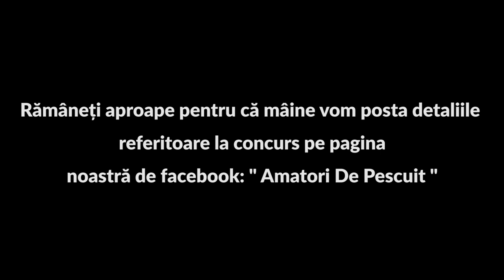Primește și dăruiește: Concurs pentru copii pescari 2019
🏆 DETALII CONCURS 🏆
🔥ORGANIZATORUL CONCURSULUI:

✔️Amatori De Pescuit
Organizatorul își rezervă dreptul de a modifica sau schimba regulamentul, cu obligația de a anunța publicul în mod oficial, in aceeași manieră în care a fost făcută și informarea inițială.

🔥LOCUL SI DURATA DESFAȘURĂRII CONCURSULUI:

Concursul se va desfașura in perioada 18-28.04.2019, online pe pagina de Facebook "Amatori De Pescuit".

🔥DREPTURILE ȘI CONDIȚIILE DE PARTICIPARE:

Concursul este accesibil tuturor persoanelor fizice cu o varstă cuprinsă între 4 și 17 ani, indiferent de nationalitate, domiciliu, rasa, sex sau religie, indiferent de țară de rezidență, care respecta condițiile prezentului regulament si care urmează indicațiile prezente în acest Regulament pentru a-și valida participarea.

Participanții vor fi reprezentați de un tutore, respectiv părinte pe toată perioada concursului.
Nu pot participa copii fără acordul părinților.

 Nu pot participa angajați ai Organizatorului, ai Agenției de publicitate și ai celorlalte Companii implicate in aceasta acțiune, precum si rudele de gradul I ale acestora. Participarea la acest concurs are valoare de acceptare integrală, liber consimțită și in afara oricarei constrangeri a prevederilor prezentului regulament. Dreptul de participare aparține in exclusivitate al participantului care îndeplinește condițiile impuse de Regulament. Dreptul de participare la concurs este anulat automat în situația în care o persoană furnizează date sau informații false, eronate sau necorespunzatoare în completarea datelor personale.

Un participant se poate înscrie o singură dată și de pe un singur cont de Facebook.

Organizatorul îsi rezervă dreptul de a anula înscrierea oricărui Participant care nu respectă Regulamentul sau este suspectat de fraudă, fără a avea obligația de a demonstra cu probe.

Pentru a putea participa la Concurs, participanții trebuie sa aiba un cont de Facebook, completat cu o adresă de email valida si nume / prenume reale.

ÎNMANAREA PREMIULUI:

Premiul va fi trimis prin curierat fără taxe suplimentare de transport suportate de caștigător.

🔥PENTRU A FI ÎNSCRIS ÎN CONCURS TREBUIE SĂ:

✔️ Distribui această postare;
✔️  Distribui pagina "Amatori De Pescuit";
✔️ Să etichetezi 3 prieteni pescari în comentariu.

Daca ai făcut acești pași simpli, esti înscris în concurs 🏆! Succes !!!